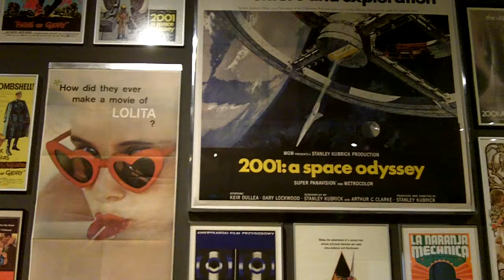Kubrick Exhibit - LACMA - Los Angeles